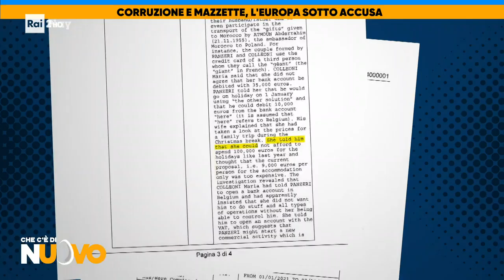Corruzione e mazzette, l'Europa sotto accusa - Che c'è di nuovo 15/12/2022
- Di Francisca De Candia - Tra Strasburgo e Bruxelles per ricostruire l'inchiesta sulle presunte tangenti dal Qatar a dal Marocco a membri del parlamento europeo